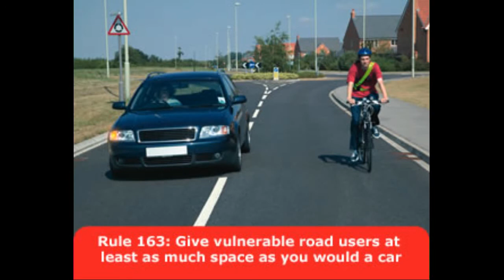PF51OBO - Cuts Up A Cyclist @GMPTraffic (for info) space4cycling Cocklestorm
Ooh, I must keep up with my friend at all costs.